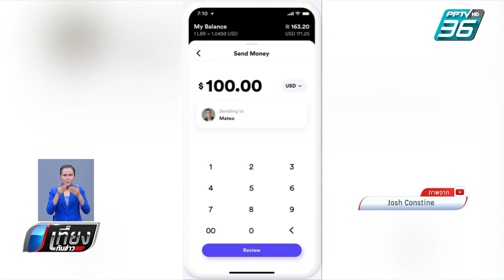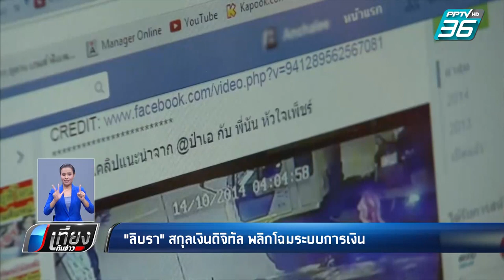“ลิบรา” สกุลเงินดิจิทัล พลิกโฉมระบบการเงิน เที่ยงทันข่าว